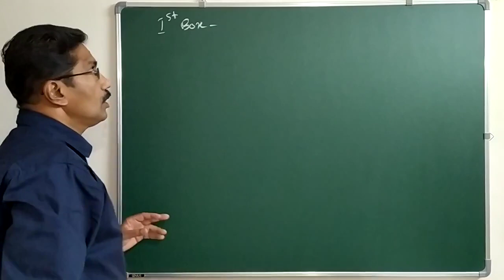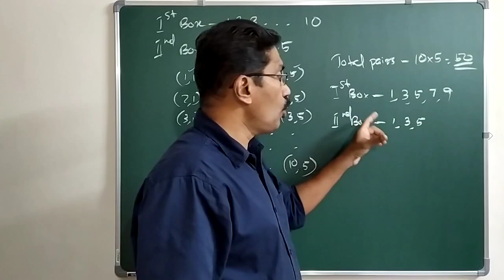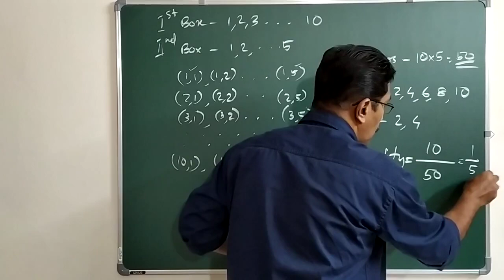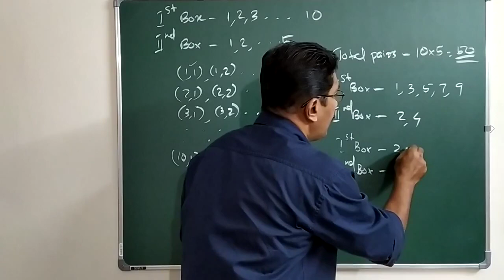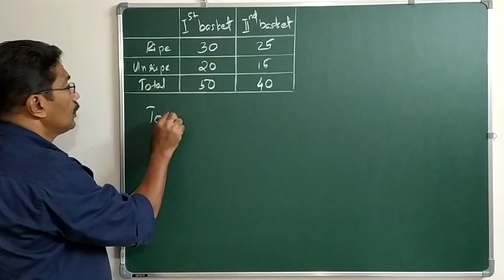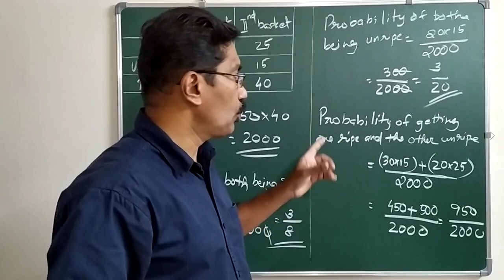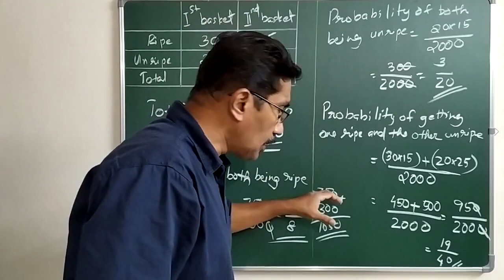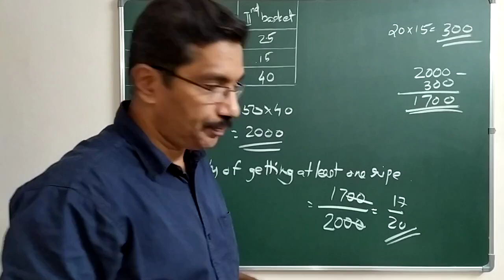Mathematics Std 10 (Unit-3) Mathematics of Chance-6